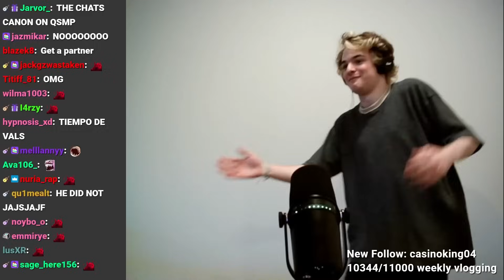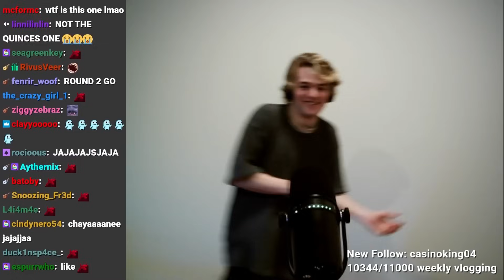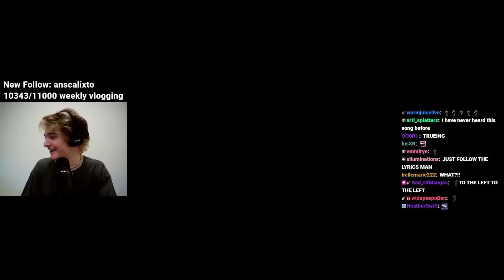Tubbo Has To Dance For Federation Worker To Revive His Dead MiniMe Kitkat! QSMP